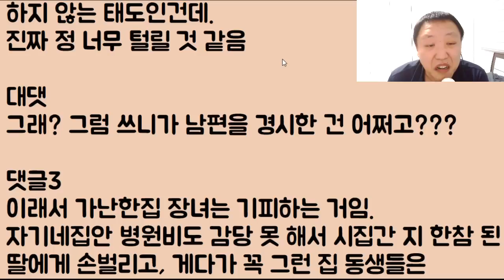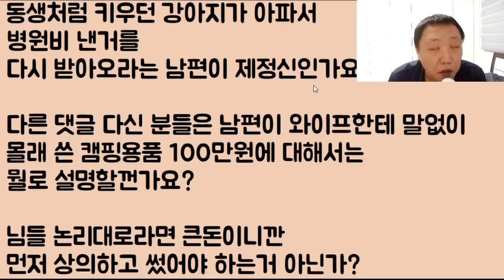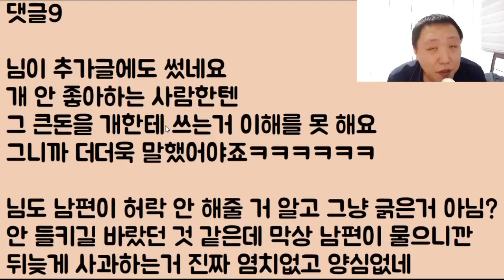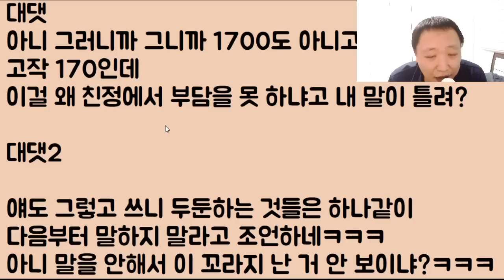[헐ㅋㅋㅋㅋ] 우리 친정 [개] 동생 수술비로 남편 몰래 170을 썼는데요 개는 처제가 아니라며 그 돈을 모조리 토하라는 남편.. 말이 되나요? 2부